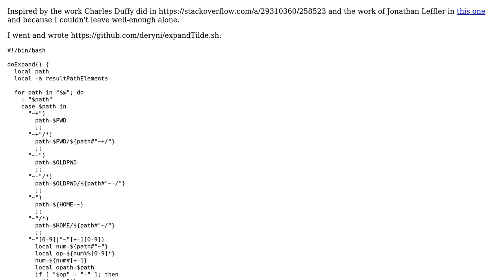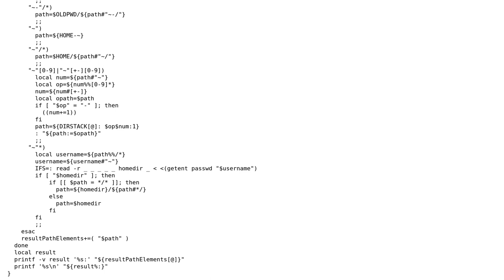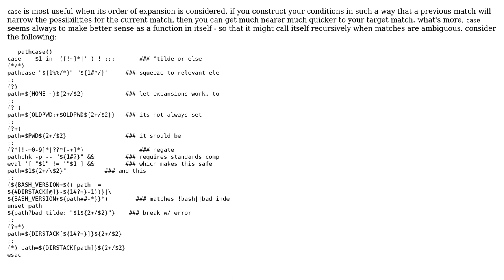Expanding tilde inside assignments and strings in bash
With thanks & praise to God, and with thanks to the many people who have made this project possible! | Content (except music & images) licensed under CC BY-SA | Music | Images & others | With thanks to user mikeserv user Etan Reisner and the Stack Exchange Network Trademarks are property of their respective owners. You are responsible for your own actions.